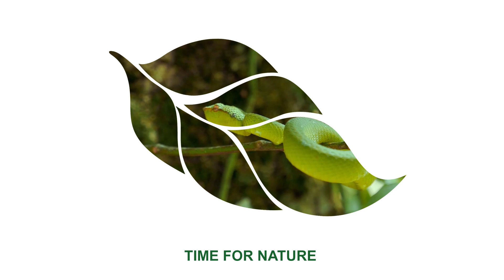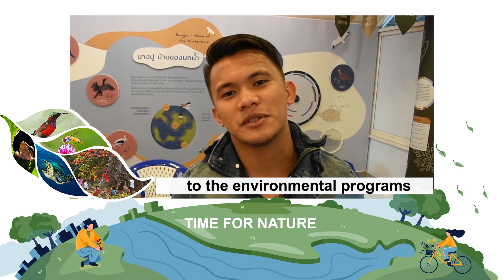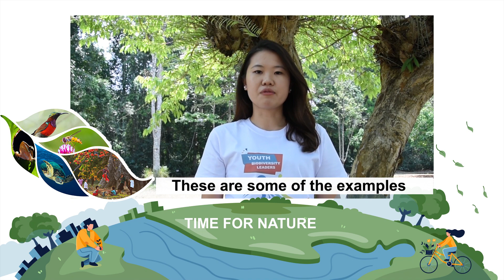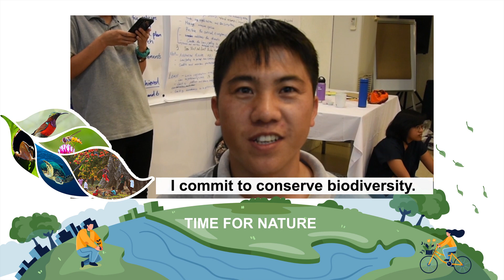World Environment Day 2020